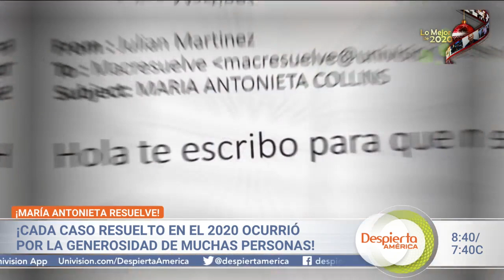El caso de MAC Resuelve cuyo final conmovió hasta las lágrimas a María Antonieta Collins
Originaria de Nicaragua, Jenny Paz pedía ayuda para pagar la renta. Sin embargo, al descubrir que padecía cáncer en fase terminal, decidió que quería volver a su país. Un ejército de ángeles cumplió su deseo, que sin embargo no pudo cumplir, pues la muerte la sorprendió en Houston.